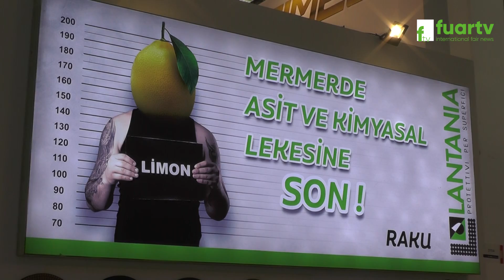ARS SİLİM VE TEMİZLİK MALZEMELERİ - MARBLE MERMER FUARI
İstanbul ilinde faaliyette bulunan ARS SİLİM VE TEMİZLİK MALZEMELERİ Firma Sahibi ve Çalışanları, MARBLE MERMER FUARI firma standında,